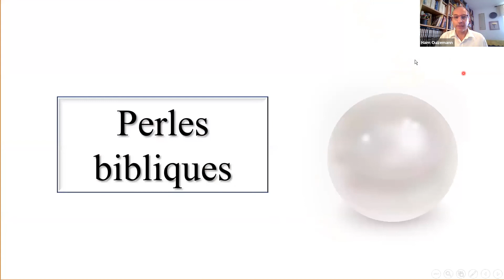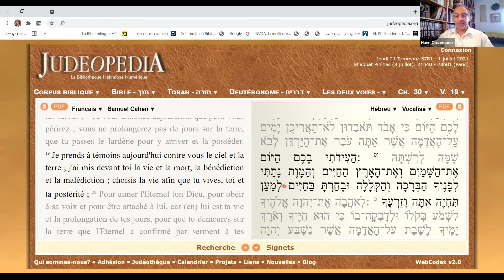Perles bibliques: Deutéronome 30 : 19 [14]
01 / 07/ 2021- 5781- Haïm Ouizemann
 Choisir la Vie.
Je vous invite à rejoindre notre Beit-Midrash.
Livret GRATUIT: « Jérusalem, un amour éternel »
Désirez-vous, en ce Jour historique de Jérusalem, mieux connaître la passionnante histoire de Jérusalem. Inscrivez-vous afin de recevoir gratuitement le livret » Jérusalem, un amour éternel »
Tout inscrit aura également accès au film « les quatre significations de Jérusalem ».
Bon anniversaire à Jérusalem en ce jour de réunification!